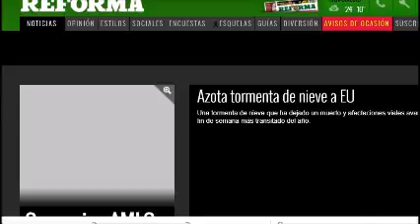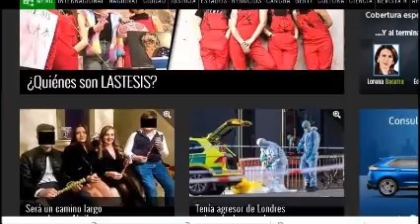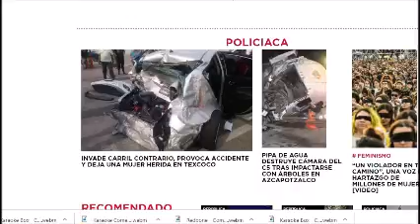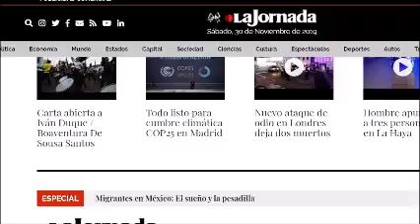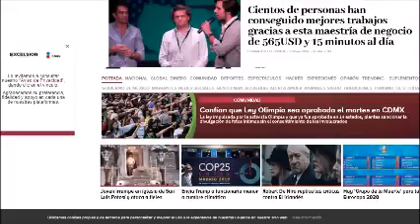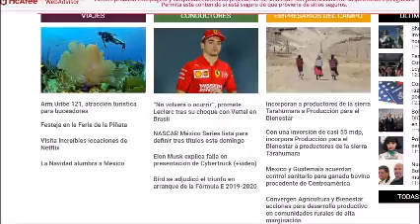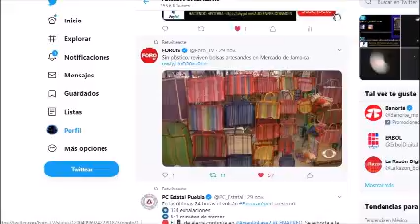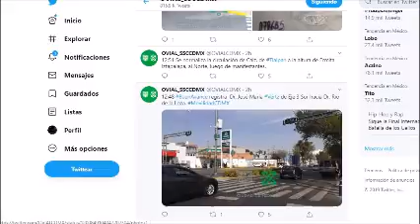PERIODISMO INDEPENDIENTE 30 DE NOVIEMBRE DE 2019 INAGURACION FIL GUADALAJARA